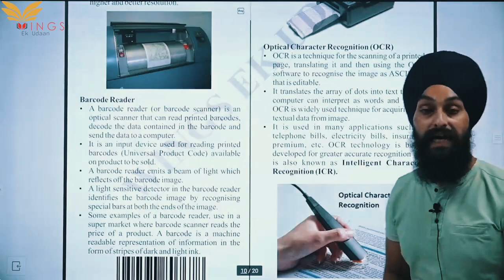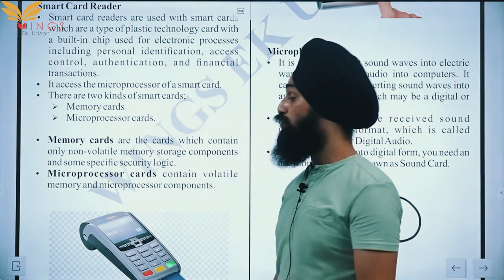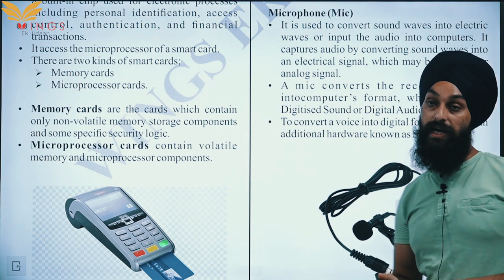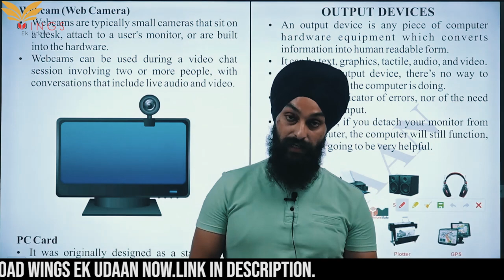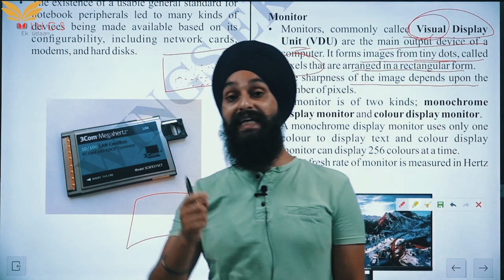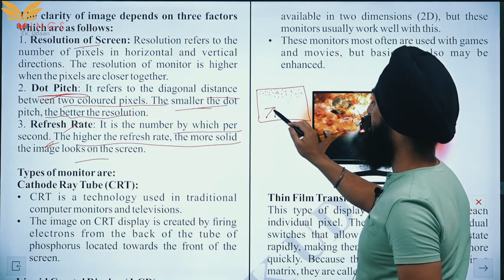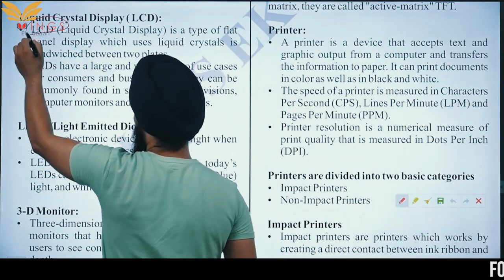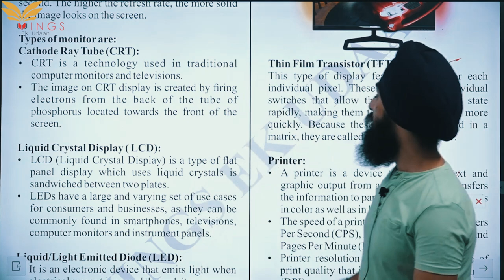Lec - 14 II Computer Hardware II Input Device(Part-04) & Output device||JKSSB FAA/SI||JKPSC ARCS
We Are All Connected To Technology To Such An Extinct That Computer Becomes The Easiest & The Most Scored Subject. This Usually Leads To Students Not Willingly Taking The Subject Seriously Which Often Bites Them In The End. Computer Science Is Vast & Very Lengthy Subject If Not Studied In An Efficient Manner. We Have Put A Series Where We Lift All The Problems And Difficulties For A Student So That The Student an Simply Focus All His Energy On His Preparations.  Join Us & Let’s Make It Together!